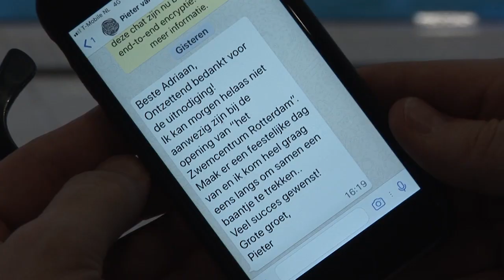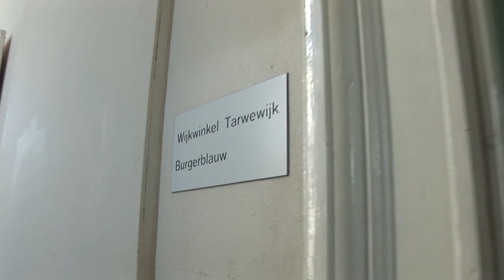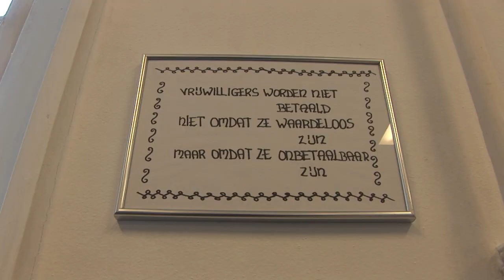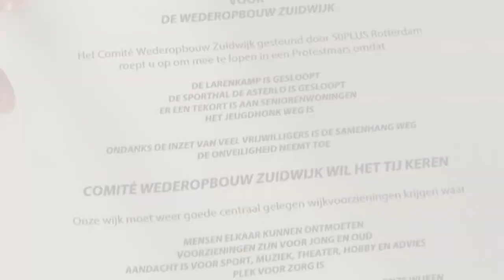TV Charlois Wijkjournaal 05-03-18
Met deze keer:
- De opening van Zwemcentrum Rotterdam nabij het Zuidplein
- Een bezoekje aan de (vernieuwde) Wijkwinkel Tarwewijk
- Comité Wederopbouw Zuidwijk organiseert een Protestmars